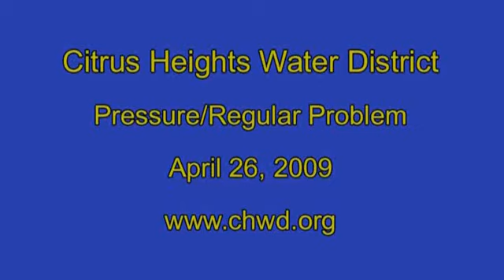plumbing hammering - bad regulator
This video shows the symptom of a bad water pressure regulator. A plumber replaced the regulator and solved the problem.